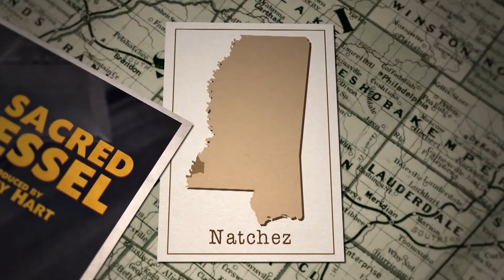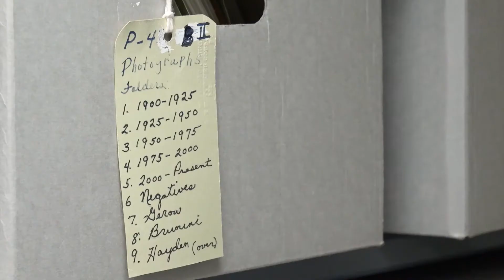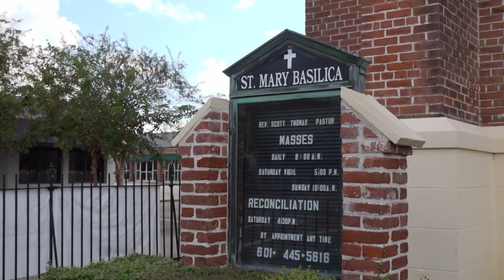A Sacred Vessel - Mississippi Roads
We take a tour of St. Mary’s Basilica in Natchez, admire its beautiful architecture, and learn about its extensive archives.

“A Sacred Vessel” originally appeared as part of “Going to Church,” a Mississippi Roads episode from June 11, 2020.